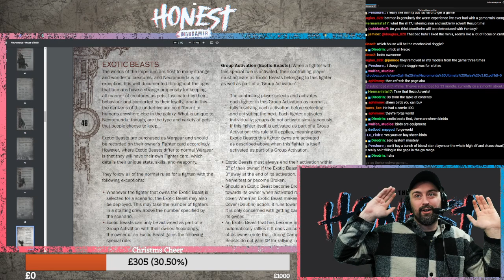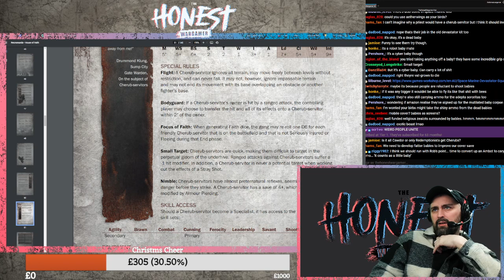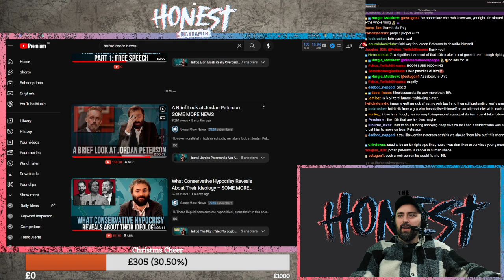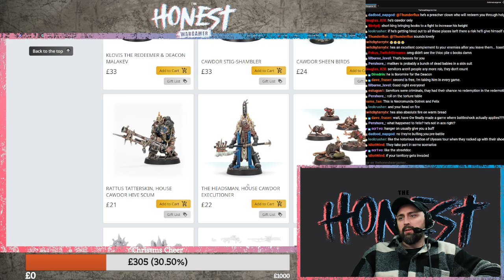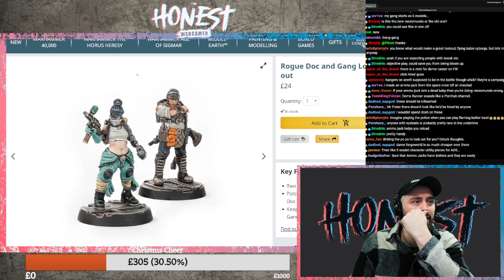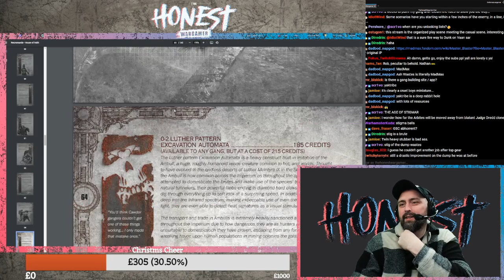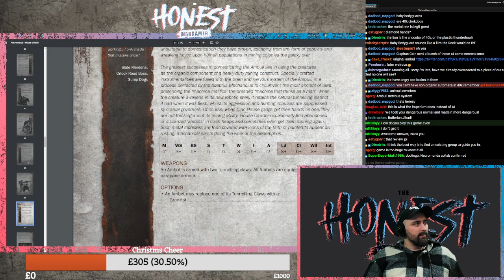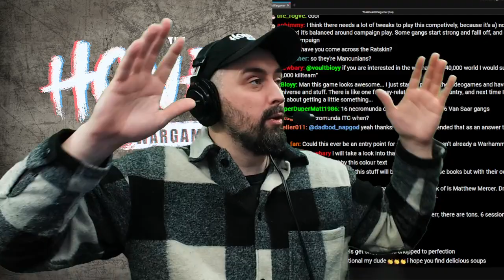House Cawdor Deep Dive Part 1 | Necromunda Tuesdays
Welcome to TheHonestWargamer.

Rob deep dives into Necromunda and looking into The House of Faith and all the Cawdor-y Goodness contained within.

The real question is how many Bomb Rats is too many?